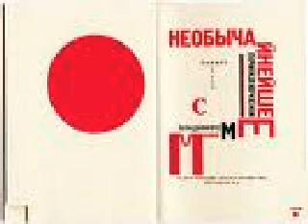5-9 - STORIA ECONOMIA E SOCIETà 19-04-2001.wmv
Sulla Fenomenologia e la logica di Hegel e il capitale di Marx.